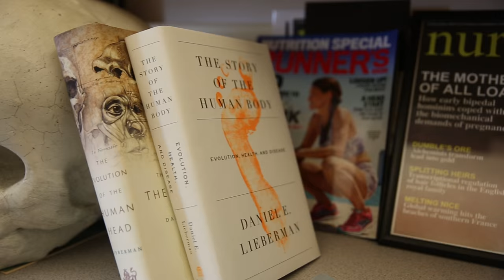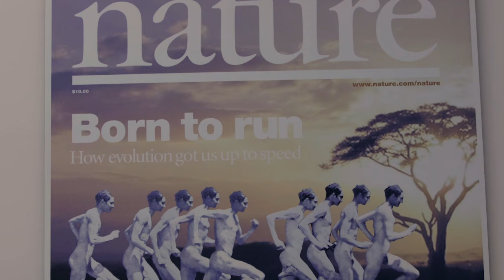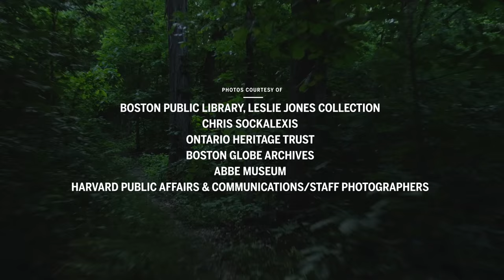Harvard researcher on Native American running, from prehistory to the present-day Boston Marathon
In anticipation of the 2016 Boston Marathon, Harvard paleoanthropologist Daniel Lieberman and Chris Sockalexis, relative of 1912 Olympian Andrew Sockalexis, give a brief overview of the diverse traditions of endurance running in Native American cultures. From the Arctic Circle to Cape Horn, Native Americans have run long distances to hunt, to deliver messages, and to celebrate rituals. Lieberman says it's no surprise that the history of modern competitive running is peppered with elite Native American runners, such as Tom Longboat (Onondaga Nation), who won the 1907 Boston Marathon and competed in the 1908 Olympics at London; and Ellison "Tarzan" Brown (Narragansett Nation), winner of the Boston Marathon in 1936 and 1939, and competitor in the Olympics at Berlin in 1936.